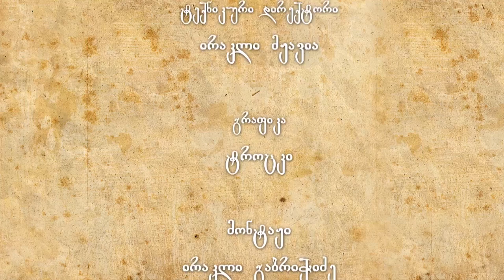საუბარი რელიგიაზე: მღვდელი აკაკი ჭელიძე - პაპის უცდომლობა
პაპის პრიმატსა და უცდომლობაზე ტაბულას, საქართველოში კათოლიკე ეკლესიის კანცლერი, მამა აკაკი ჭელიძე ესაუბრება. რა როლი აქვს რომის ეპისკოპოსს ეკლესიაში, როგორია პეტრესეული მსახურება და რა პერსპექტივა აქვს ამ თეოლოგიური უთანხმოების გადაწყვეტაში კათოლიკურ-მართლმადიდებლურ დიალოგს